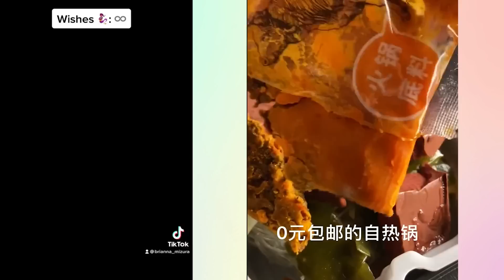👄 Text To Speech 👄 ASMR Satisfying Eating || @Briana Mizura || POVs Tiktok Compilations 2023 #81